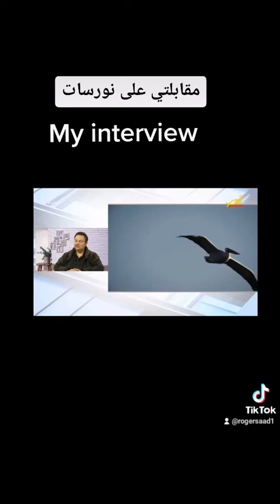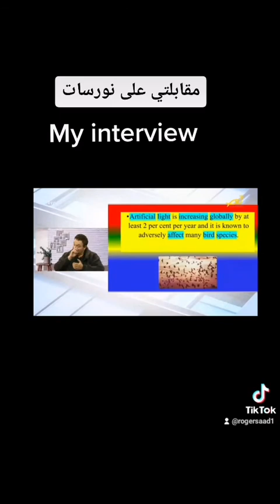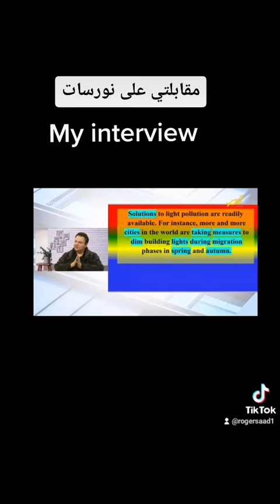roger saad interview at noursat tv about bird conservation